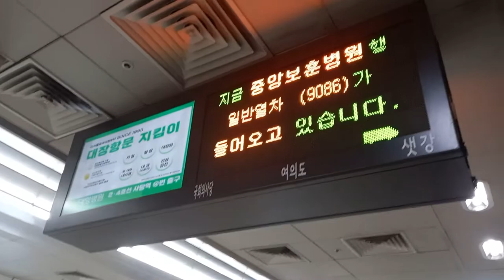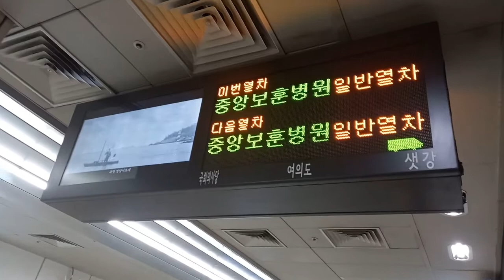서울시메트로 9호선 샛강(KB금융타운)역 중앙보훈병원행 일반열차 진입 안내방송 도착, LCD(1)